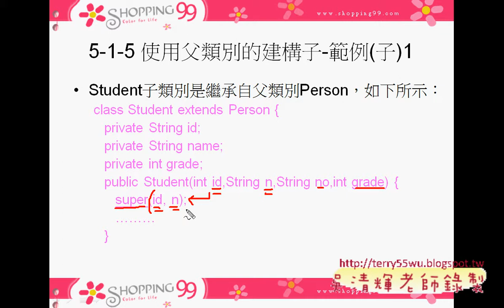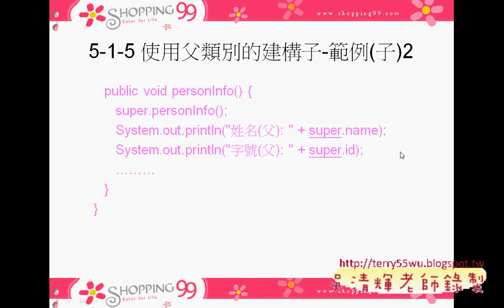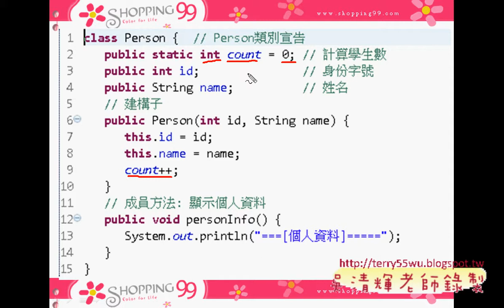04 使用父類別的建構子JAVA物件導向設計 吳老師)2